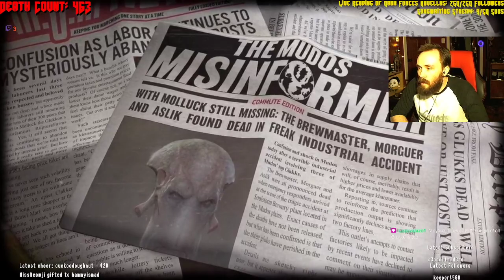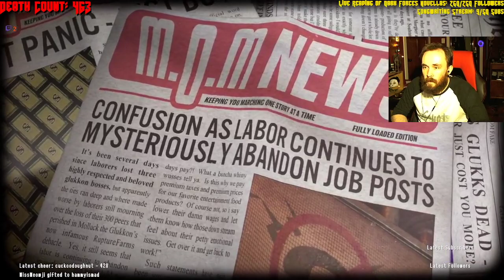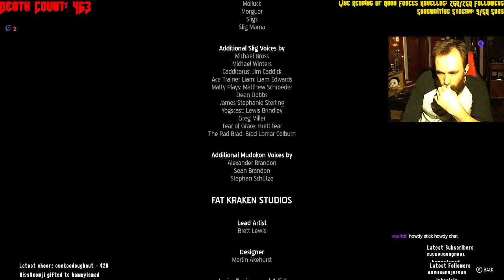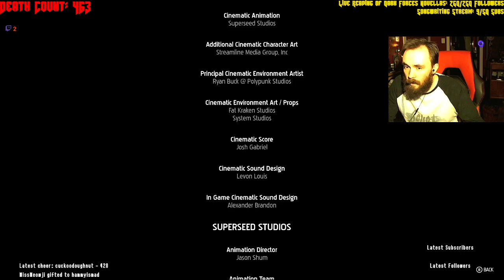Oddworld: Soulstorm (Part 12.5)